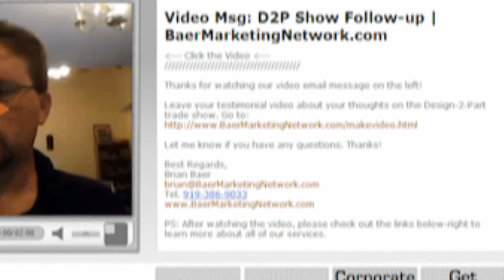Video Email Messaging for Business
Baer Marketing has partnered with Open My Video to bring B2B video email to the SMB  small and mid-size business market. Video email brings a personal touch to your email helping you deliver a much more effective message and helping your email messages stand out in an over-crowded inbox.

Contact Baer Marketing Network today to learn more about Video Email Messaging!